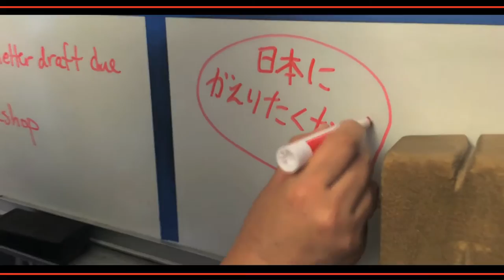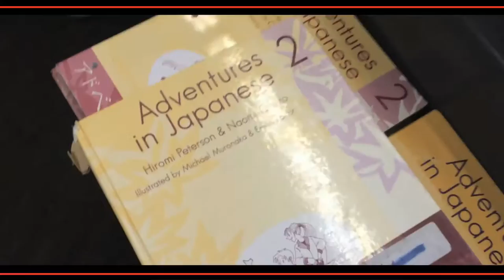Story Cooking: Garfield High School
Garfield High School Arts Integrated Residency Project

Foundations of Visual Narrative:
Creating Learning Videos using iMovie

Utilizing the iPad, students will learn to create compelling multimedia narratives in order they explore different dynamics in Japanese language skill acquisition. Students will be utilizing iMovie in order to edit a movies trailer and Japanese “Cooking” show.

Funded in Partnership:

Creative Advantage
EMP Museum
Garfield High School, Seattle, WA

Project Coordination:

EMP Museum, Education

Arts team lead: Bonnie Hungate

Lead teacher, Japanese language: Margaret Johnston

Teaching Artist: Scott Macklin, Communication Leadership, UW
Garfield Librarian and project support: Janet Woodward

Video Production: Scott Macklin, Communication Leadership, UW

Big Thanks:

Japanese 2 & 3 Language Learning Students